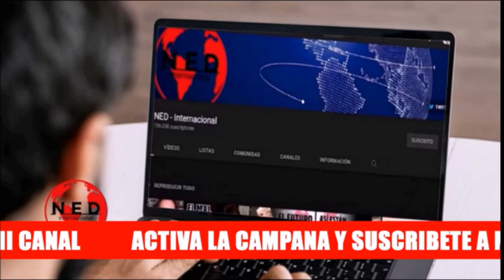"LOS QUE DEBEN TENER VERGÜENZA SON ELLOS": Enrique Gómez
Intervención Enrique Gómez